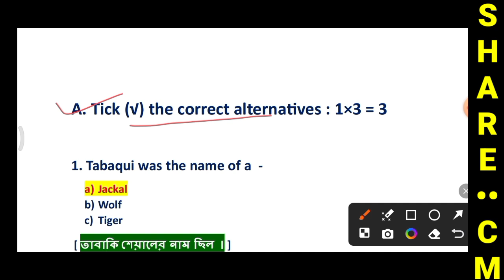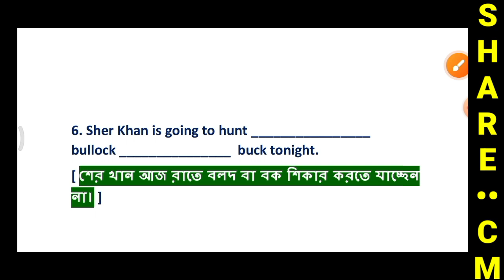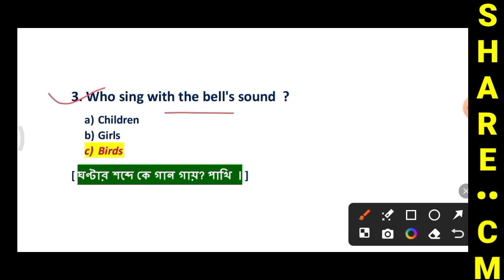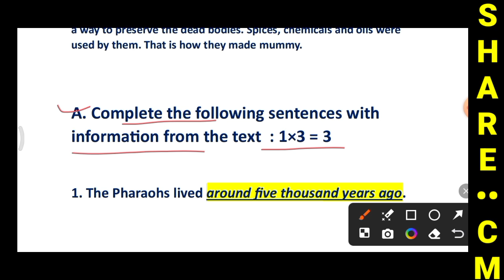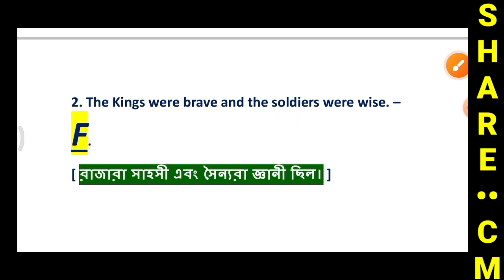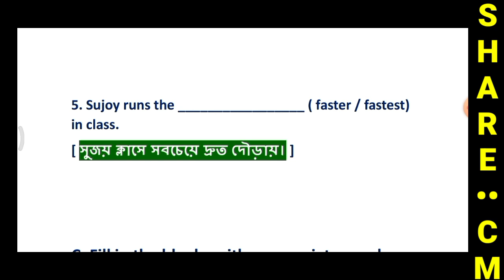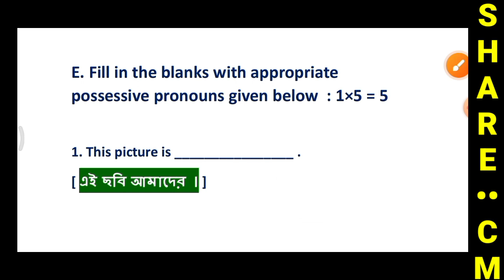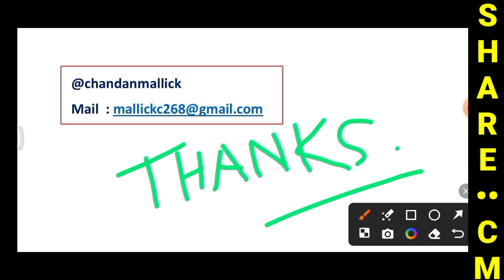Class 7 Duff and Dutt 2024 English | Class 7 Duff & Dutt 2024 English 3rd Summative Page 287